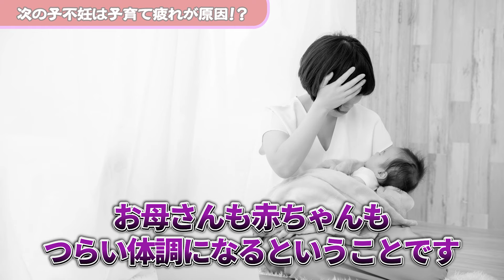子育て疲れが2人目不妊の原因に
2人目がほしいのに、なかなかできない・・・
1人目を産んで、将来を考え、この子に兄弟がほしいと思うけど・・・

そんな悩みをよく聞きます。
実は子育て疲れが原因になっているって知ってましたか？

それについて詳しく解説します！

そして、2人目3人目を授かるために、やってほしいこともシーちゃん先生の実体験をもとにお話しいたします！

▼メルマガ配信してます！
生薬解説や、おすすめの飲み方解説、食養生についてなど配信しています。
毎週金曜日おひるの12時に配信しています。

創業２０年　港区表参道にある漢方相談の薬屋さん　アクシスアン
相談件数　５万７千　を超える実績。

漢方体験ドットコム（漢方ポータルサイト）改善症例全国ナンバーワン
▼東京をクリックしてみてね♪

■シーちゃん先生　漢方アドバイザー
登録販売者（旧薬種商試験合格）
国際中医専門員

■著書
Ａｍａｚｏｎ3冠達成
PODランキング1位　PODギフトランキング1位　妊娠出産カテゴリー1位　獲得！
「高齢不妊女性のための超スパルタ妊娠マニュアル」

Ａｍａｚｏｎ４冠達成
薬草漢方カテゴリー1位　妊娠出産カテゴリー1位
食カテゴリー1位　　食養生カテゴリー1位　獲得！
「キレイ＆元気のための　漢方＋薬膳レシピ　」
加筆増刷決定！（2019年4月増刷販売予定）

Ａｍａｚｏｎ5冠達成
「シーちゃんメソッドで妊娠一直線」扶桑社
妊娠出産カテゴリー新着1位　妊娠出産カテゴリー1位
妊娠出産一般カテゴリー1位　不妊症カテゴリー一位　妊娠の知識一位　獲得！

Amazon3冠達成
「最強の妊活」　ＫＡＤＯＫＡＷＡ
妊娠出産新着1位　不妊症カテゴリー1位　妊娠出産一般カテゴリー1位　獲得！